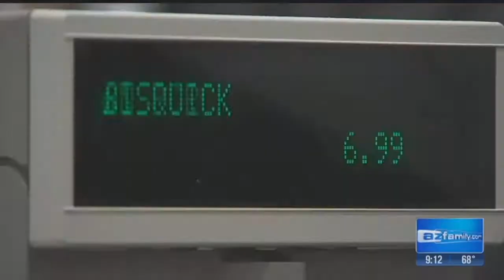VIDEO: Seattle man at Glendale Costco can guess grocery bill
A Seattle man that just moved to the Valley has a talent for guessing the grocery bill for Costco customers. (Thursday, December 14, 2017)